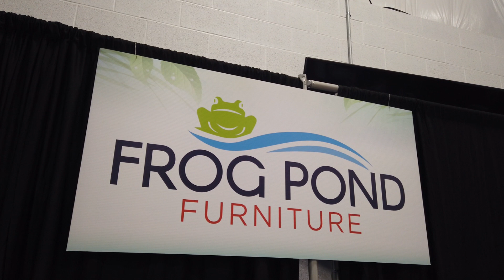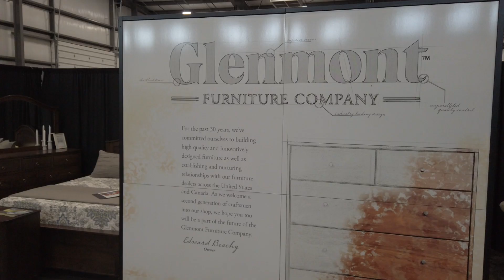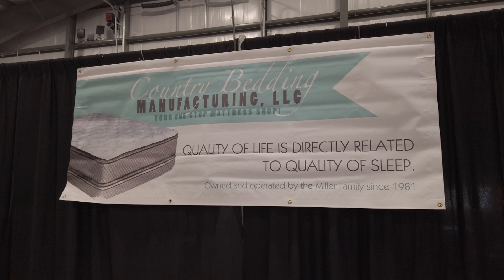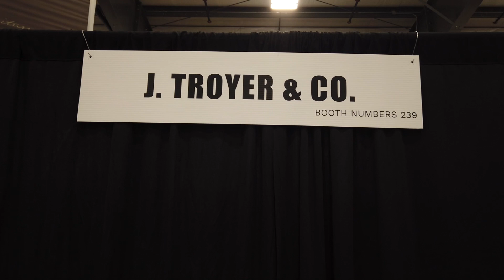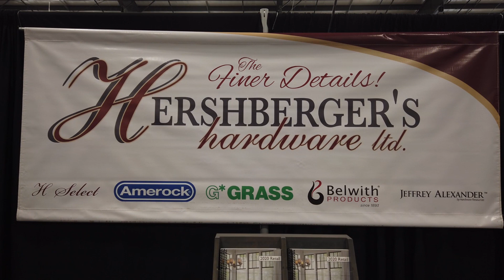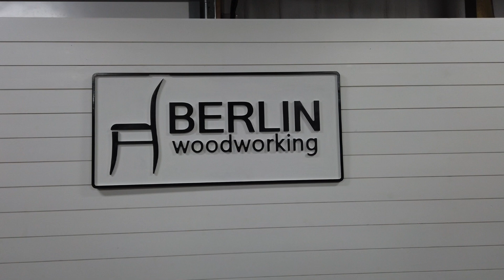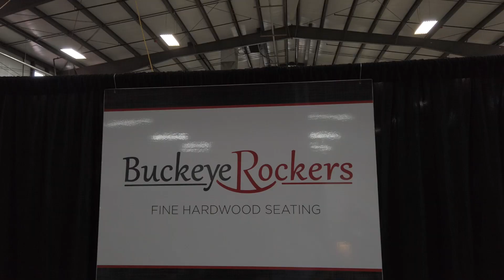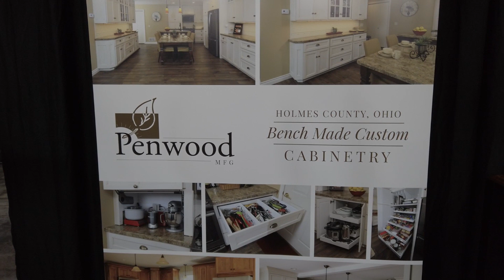2020MKT Walkthrough HR Final